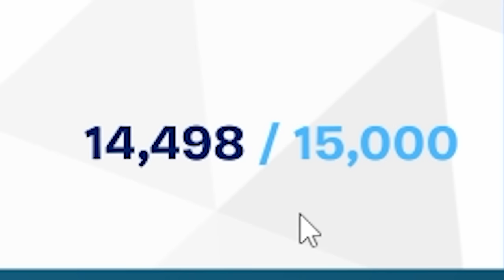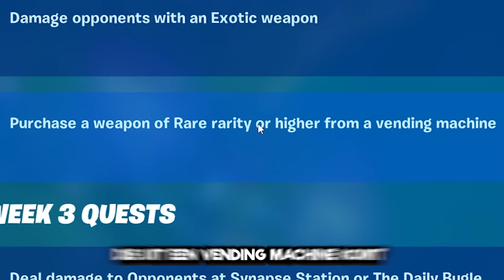Ik Hoop Dat Royalistiq Deze Video Ziet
Vandaag ben ik enorm goed geworden in Fortnite, en hoop ik dat Roy het ziet.